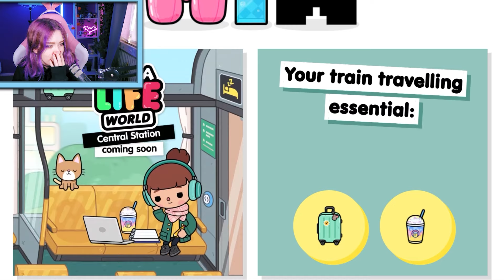WIR WUSSTEN NICHT DASS ES GEHT 😱 LIFEHACKS & SECRETS in TOCA BOCA! Compilation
Katja hat wieder die krassesten Lifehacks und Secrets in Toca Life World entdeckt! Wie wird sie wohl auf die neuen Geheimnisse reagieren?

Wow! Du hast tatsächlich bis hierher gelesen! Deine EXTRA Frage: Was ist der coolste neue Lifehack?

27125